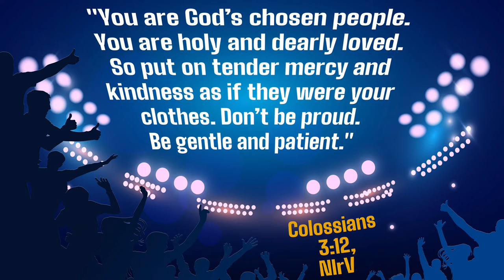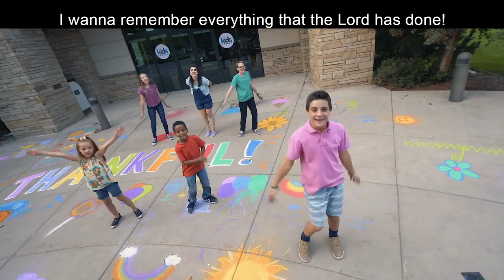Children's Ministry - February 21, 2021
February Children's Ministry Week 3